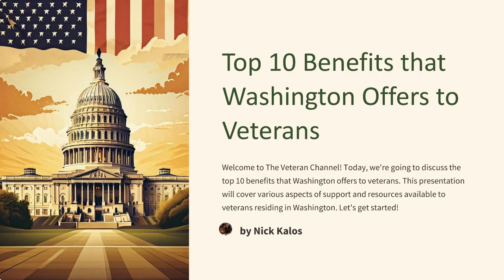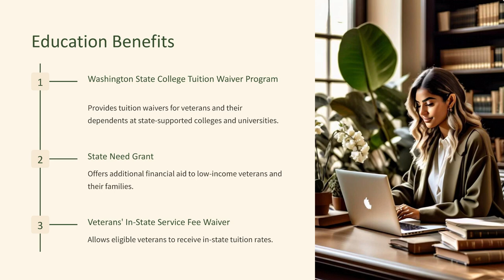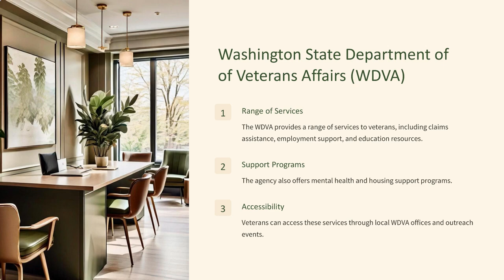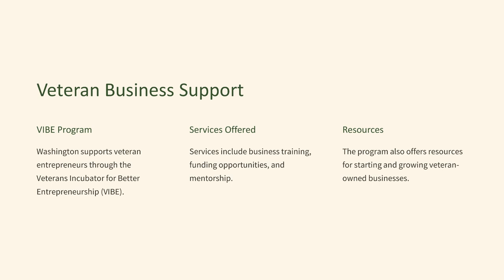Top 10 VA Benefits for Veterans in Washington State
Discover the top 10 VA benefits available to veterans in Washington State. This video dives into essential benefits such as healthcare services, disability compensation, education benefits, and housing assistance. Learn everything you need to maximize the support available in Washington.